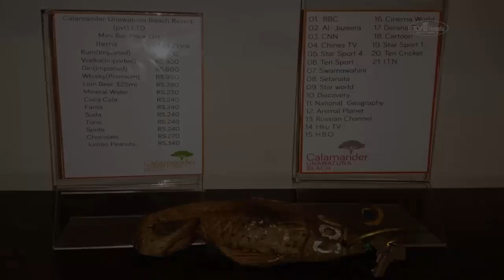Отель Calamander Unawatuna Beach, Sri Lanka.Лучшие Отели Шри-ланки!